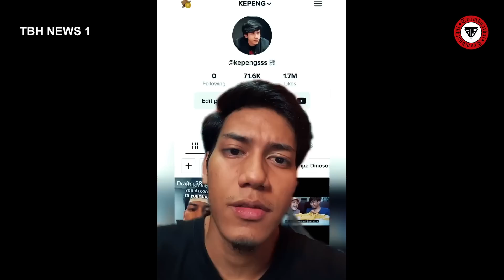INI SOALAN KE CEMBURU? | TBH NEWS 1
TBH NEWS membawakan berita yang kecoh sekarang ni. Berita yang suka gurau.
Yang penting ni soalan ke cemburu?

Share sikit kat kawan korang yang suka sembang kerja dia paling terhebat?